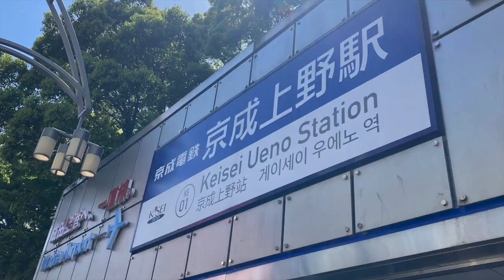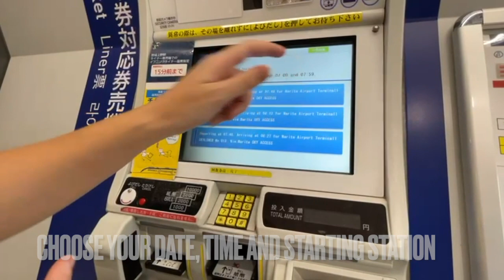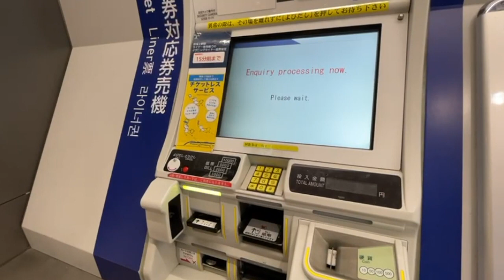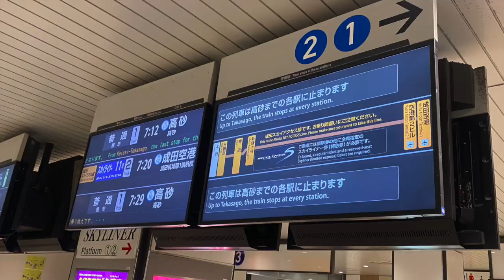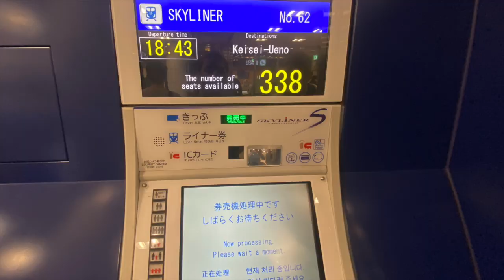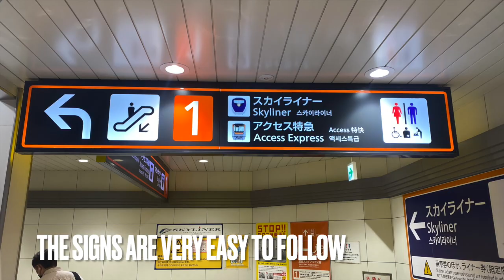QUICKEST Train to NARITA | KEISEI SKYLINER | UENO | DOGS ALLOWED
We took the Keisei Skyliner from Ueno to Narita airport and back on our recent holiday to South Korea. The train allows small dogs up to 10kg as long as they are kept inside a carrier at all times. There is no charge at all either which is great!